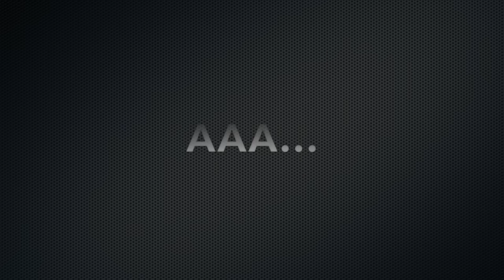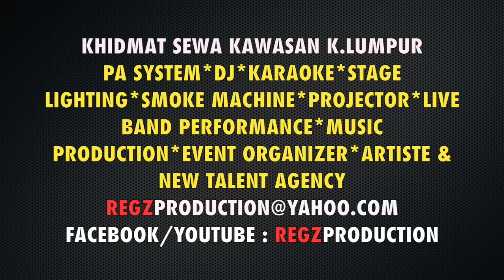KHALIFAH - Hang Pi Mana (Karaoke)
Video Klip + Lirik terbitan Seven Editors Music, hak milik lagu asal oleh Khalifah.

Hiburkan pemanggil anda dengan memuat turun RBT ELMU 'Fantasi' (Verse) :
Maxis Caller Ringtones: Dail *131* 599404# dan tekan CALL/SEND
Celcom Call Me Tones: Dail *323*307370# dan tekan CALL
DiGi Caller Tunes: Dail *233*1343122# dan tekan CALL/SEND
UMobile Colour Tones SMS: CRM 7816746 to 28383

"Muzik sekadar hiburan halwa telinga tapi jangan sampai lalai dari melakukan ibadah kepada yang Esa".